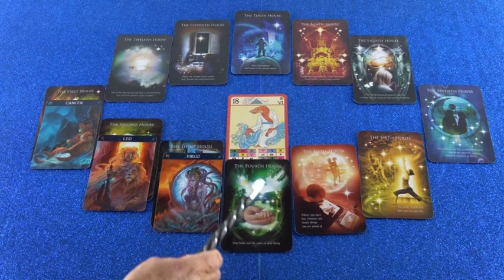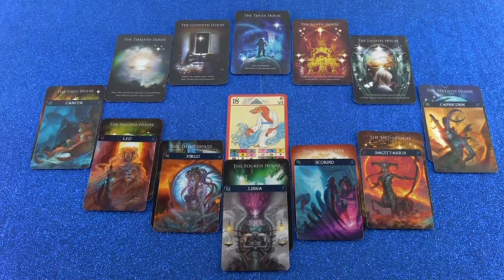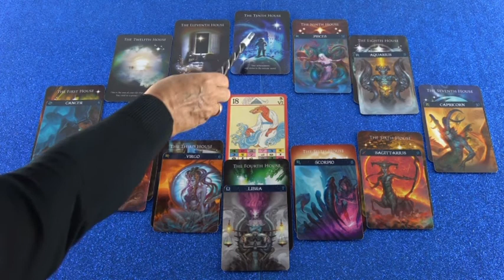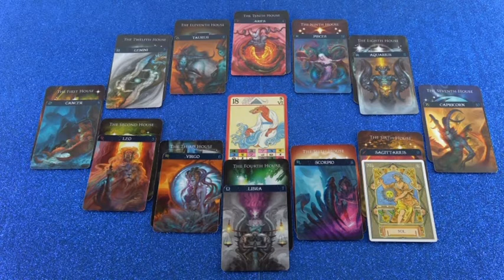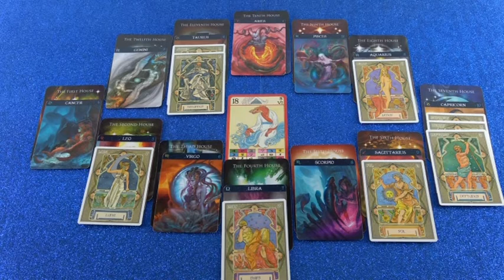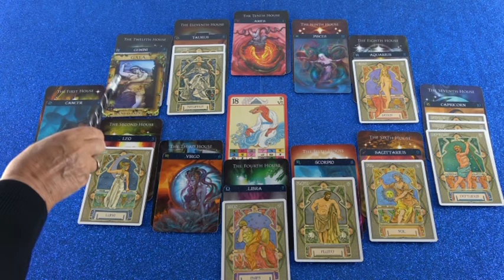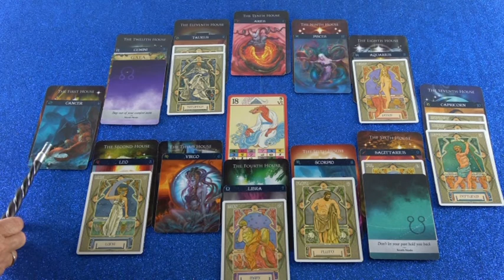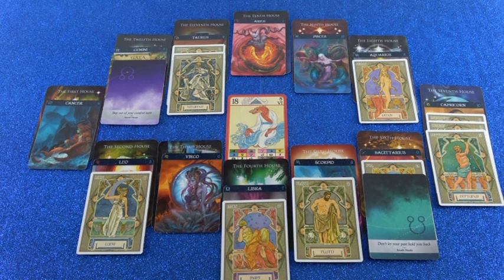Horoskop Analyse: Teil 2 (Senilia's ältere Tochter)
Hotline:
Meine 5 Kanäle:
Venezianisches Liebesorakel
Orientalisches Liebesorakel
Meisterin des Kartenlegens
Nofretete's Offenbarungen
Fernöstliches Liebesorakel
Bild: Shutterstock/Laura Grazy